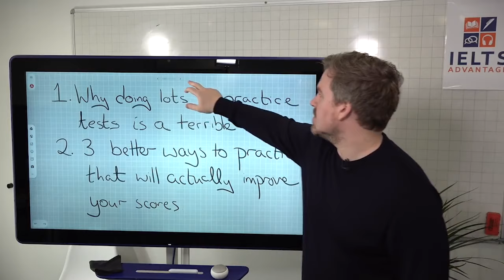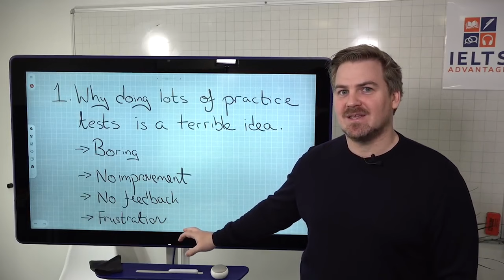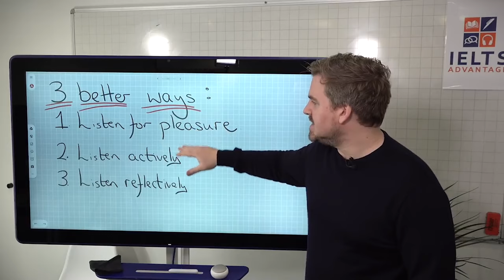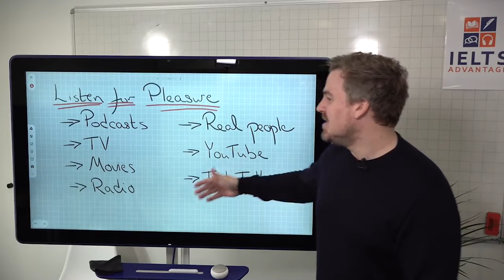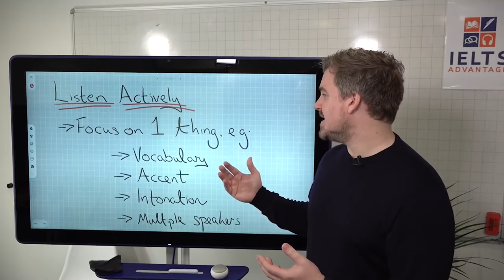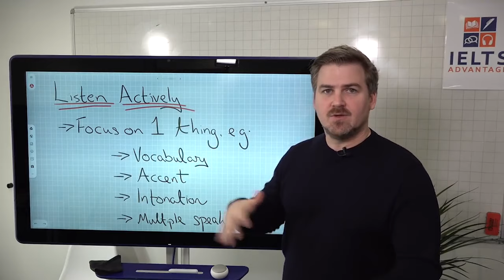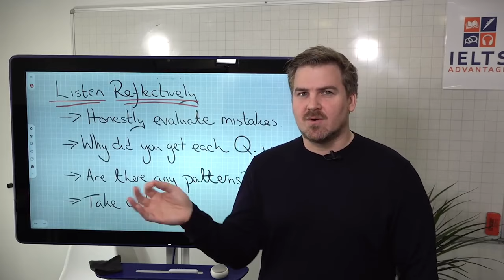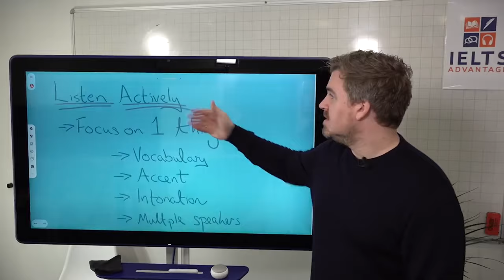IELTS Listening Practice | What You NEED to Know!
If you need to score a Band 7, 8 or 9 in IELTS Listening, you must PRACTICE properly.

Many people believe that ‘good practice’ means listening to IELTS Listening past papers over and over again…

But in this video, I’ll explain why this is a TERRIBLE idea!

As you’ll see, if you practice listening to English the right way for just 20 or 30 minutes every day, you’ll improve your IELTS Listening score AND your overall level of English. You won’t make the same progress by listening to past papers.

The methods I’ll teach you in this video are the same methods that I teach all my VIP students that need to improve their scores in IELTS Listening.

They have helped thousands of my students get the scores they need to move to the country of their dreams - you can find out what they are for free!

You can get more advice on IELTS Listening on my free IELTS Fundamentals Course

What I’ll discuss in the video:

0:00 Why you shouldn't do IELTS Listening practice papers over and over

4:40 Practice Method #1 - Listen for pleasure

7:24 Practice Method #2 - Listen actively

9:59 Practice Method #3 - Listen reflectively